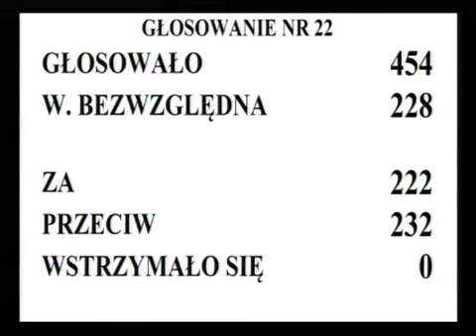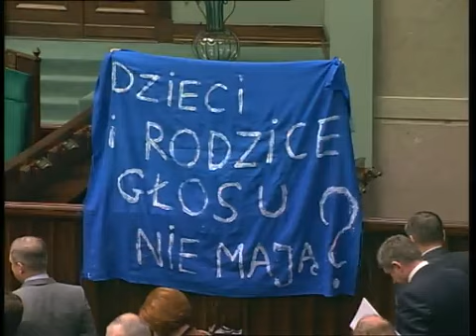Nie będzie referendum ws. 6-latków. Okrzyki z sali sejmowej: Hańba, hańba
Sejm w głosowaniu odrzucił wniosek o referendum o obowiązku edukacji 6-latków. Wnioskodawcy obecni na sali sejmowej podnieśli okrzyki: hańba, hańba!